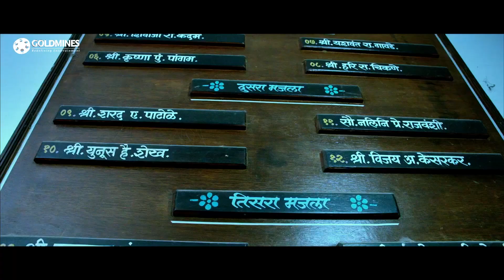इंडियन सोल्जर ने आतंकवादी की मदद करनेवाले ACP के साथ क्या किया देखिये यह दमदार सीन